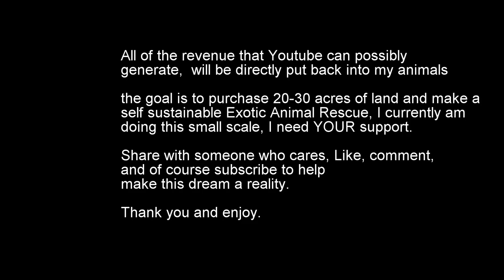How to Walk FERRET on a Leash!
I commonly get asked how to or how i walk a ferret on a leash, this is a more in depth look on what its like and how to walk a ferret.. enjoy :)

Follow our Instagram : FlockingHomeBusiness

About Us:
My Girlfriend and I live in a 40 foot shipping container converted into a miniature animal rescue/zoo all my money currently goes towards supplies and enrichment for my animals as i'm only a forklift driver by trade, in hopes one day youtube can help sustain us enough that i can focus on buying land and growing our own food.

I am a passionate animal enthusiast who is dedicated to helping people have the best relationships with their animals as possible for as long as possible. This includes the promotion of correct husbandry and health as well as handling and trick training.

Follow our journey to creating a larger self sustainable zoo.

My Credentials and animal experience:
Been Training animals for the last 15 years, currently work as a Dog Handler at a Boarding Facility.
Studied Animal Management Level 3 extended diploma @ Shuttleworth college in England. - at this facility we looked after hundreds of different species of exotics ranging from spectacled caiman, Lemurs, Capybara, Marmosets, Sugar Gliders, Honey Bears the list goes on.
I have trained freeflight to neglected birds and more.

💘 Our Zoo List 👍
Echo - Sun Conure (hatched 2017)
Jasmine - fischer's Lovebird (hatched 2018)
Ducky - White budgerigar (hatched 2018)
Lil joey diaz - blue budgerigar (hatched 2017)
Budder - Yellow budgerigar (hatched 2016)
Whiskey Jack - Lab collie mutt (born 2016)
Toast - female polecat (born 2016)
Fiona - female champagne ferret (born 2017)
Avocado - Male polecat ferret (born 2018)
logan - silver mitt ferret male (born summer 2018)
Letty - Female Sugar Glider (born 2017)
Taz - Male Sugar Glider (born 2017) unrelated to letty
Dirty Old Bastard - Male sugar glider (born 2012)
Bloodfin tetras and candy cane tetras for small tank with a beta fish and few algae eaters to keep bamboo growing.